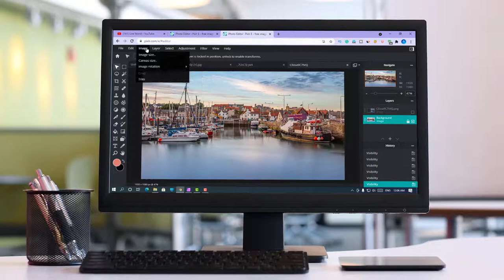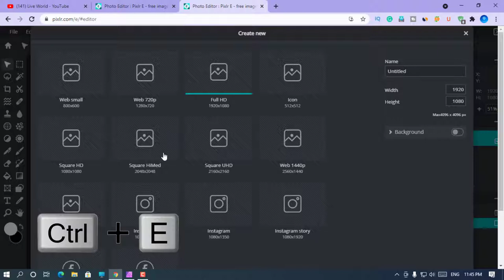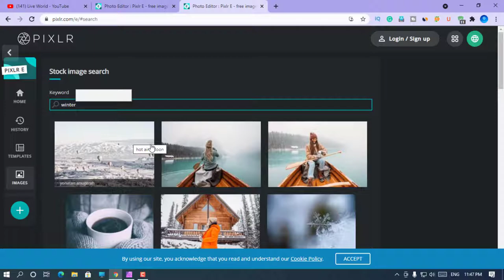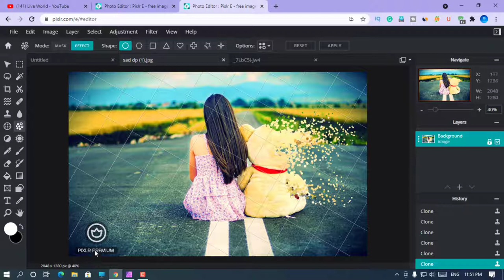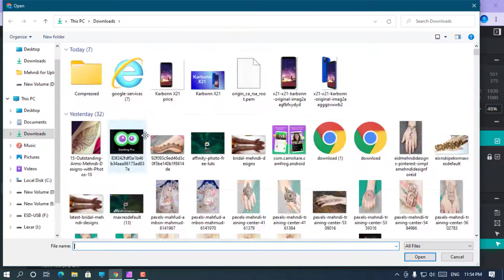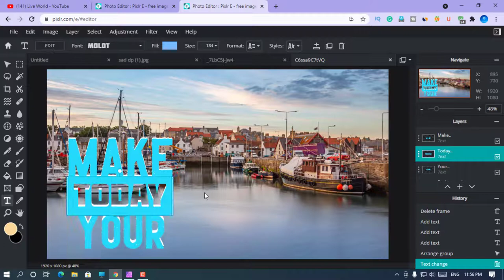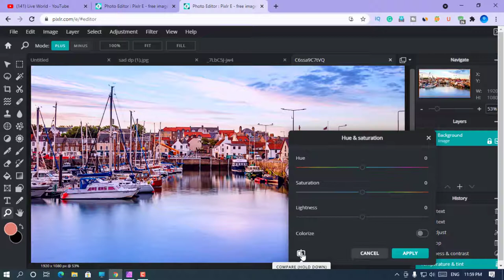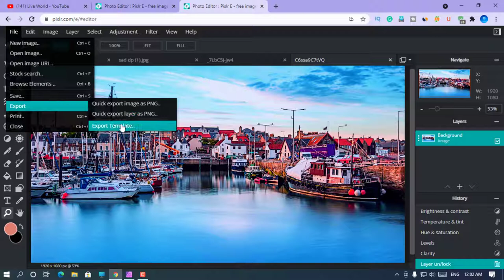Best Online Photo editor free website online Photoshop | Pixlr | photoshop like online photo editor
Are you looking to use quick changes to your photos with only a few headaches? While you’re required to check-in before you'll utilize Pixlr’s myriad features, the additional jiffy of setup is well well worth the effort. Try Online Photo Editing without Photoshop you'll easily import your pictures into Pixlr and just start editing.

This online photo editor is out there via your browser, the iPhone and Android platforms, and provides a variety of straightforward one-click functions and a comparatively robust toolset. Perhaps the simplest feature of this app is simply how easy it's to use: it contains tutorials to guide you thru the more complicated features and may be mastered very fast once you get the hang of stuff. If you're conversant in photo editing apps, then this is often an incredible choice for you.

In addition to the present great little program, the corporate also provides Vectr (a free vector graphics editor), some free graphics that you simply can use in your creatives, and a pleasant selection of free stock images should the necessity arise.

A tiny little caveat: While this app is liberal to use, the simplest features are locked behind a paywall. You’ll get to go Pro if you plan to require advantage of the more advanced functionality. Even so, it remains one of the foremost popular iPhone photo editors in the world.